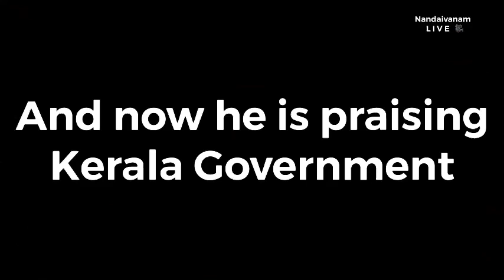Arnab Goswami about Kerala then and now